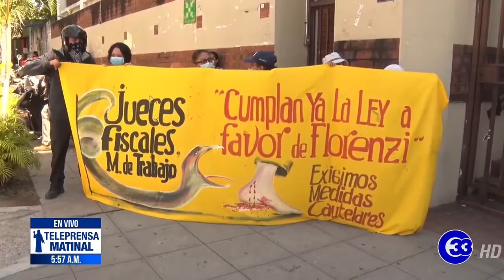Teleprensa33 | Exempleadas de Florenzi: Castro incumplió su promesa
Un grupo de ex trabajadoras de industrias Florenzi protestó contra las autoridades judiciales y exigieron que agilicen sus casos laborales.